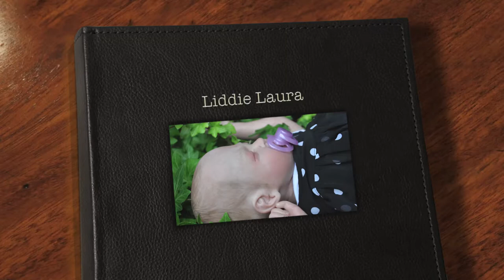Liddie Laura's Details Photoshoot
ABOUT MY REBORNS:

Liddie is the Sweet Pea Asleep sculpt by my favorite sculptor, Laura Lee Eagles.  She is the first reborn I got brand new.  She was reborned by a woman named Aleksandra Strzelczyk in Poland, whose eBay profile is oliart-doll.  Aleksandra does some of the most amazing painted hair I've ever seen!  Little Little is about 24" long and 6 pounds.  She has painted light brown hair and slightly lighter rooted eyelashes.  Liddie is a name I chose because it was Polish and her artist was from Poland.  Her middle name, Laura, is after the woman behind Hello Dolly Nursery who gave me my first reborn.

*Link to Aleksandra Strzelcyzk's eBay store:

Aspen is the Moby sculpt by Marissa May.  She was my first reborn, and she is very special because I won her from Hello Dolly Nursery's May 2013 Giveaway.  Aspen was reborned in Australia by Tumblybubs Nursery in August 2009.  She has had many homes and has even been to Belgium!  Her rooted mohair is a light auburn, and her eyes are a gorgeous sky blue.  Aspen weighs 4 pounds and is 20" long.  Aspen has two middle names, "Ember" and "Lumenel".  Aspen Ember Lumenel was the full name of a character I created in a story I wrote; the character was also a redheaded, blue-eyed baby!

Trevor was originally the Ashton Drake Sweet Dreams Bella Doll, a little baby girl renamed "Tylie Tate".  That doll was made from the Tyler sculpt by Waltraud Hanl.  Tylie was my first realistic doll.  She was reborned by myself and turned into baby boy "Trevor" on July 7, 2013.  The little bald head is the Tyler sculpt by Waltraud Hanl (stripped of the Sweet Dreams Bella Paint) and the limbs are the generic Brandi limbs.  He weighs about 4 ½ pounds and is 20" long.  His middle name is Daniel, after my best friend who likes to jokingly claim that he is the baby's father.